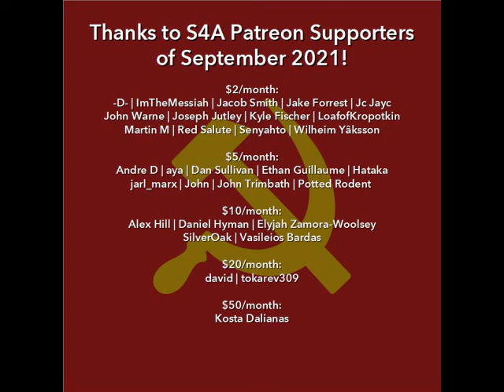"Monopoly Capitalism and the Women's Movement" (1977) by Marlene Dixon. Audiobook + Discussion.